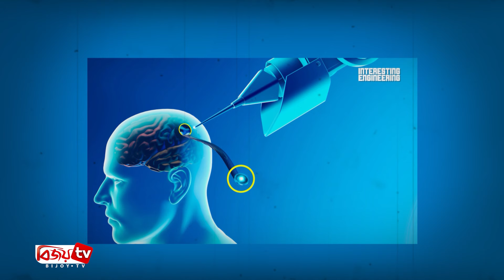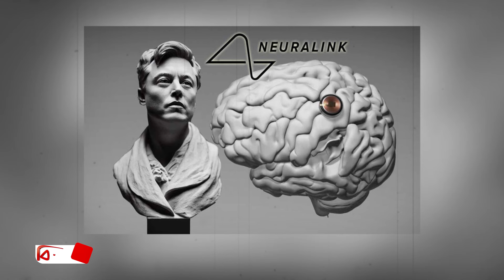মনে মনে ভাবলেই কাজ করে দেবে কম্পিউটার বা স্মার্টফোন! Bijoy TV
সফলভাবে মানুষের মস্তিষ্কে ওয়্যারলেস ব্রেইন চিপ স্থাপন করেছে ইলন মাস্কের প্রতিষ্ঠান নিউরালিংক। এর মধ্য দিয়ে পক্ষাঘাতগ্রস্ত ও স্নায়বিক সমস্যায় ভোগা রোগীদের চিকিৎসার ক্ষেত্রে নতুন দ্বার উন্মেচিত হলো। পক্ষাঘাতগ্রস্ত রোগী মনে মনে ভাবলেই কাজ করে দেবে কম্পিউটার বা স্মার্টফোন।